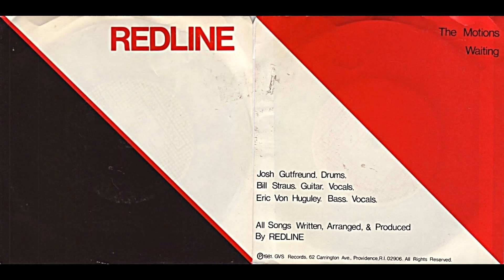Redline, "The Motions"